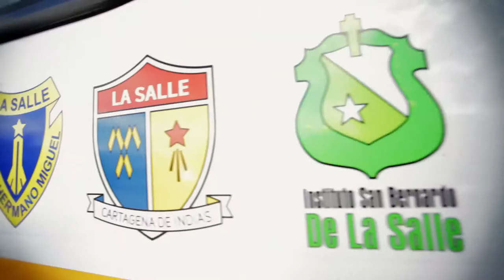LaSalle La estrella que vive en mi corazón - Versión corta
Campaña "La Salle: la estrella que vive en mi corazón" Distrito Lasallista de Bogotá - Hermanos de La Salle - Versión corta - Español. Versión completa en español